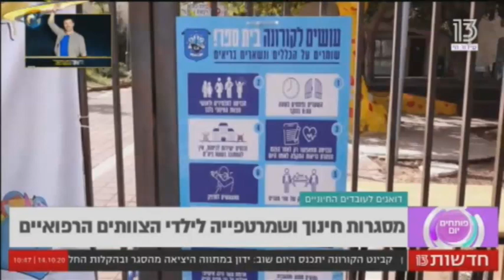"פותחים יום" מגיעים למעונות שיבא לילדי העובדים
פז רובינזון מ"פותחים יום" (רשת 13) מגיע למסגרות החינוכיות שמפעיל המרכז הרפואי שיבא עבור ילדי העובדים בימי הסגר